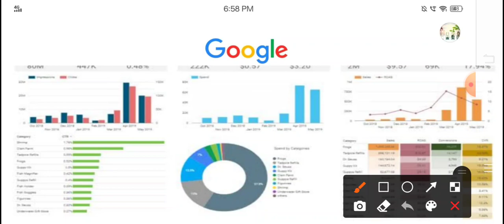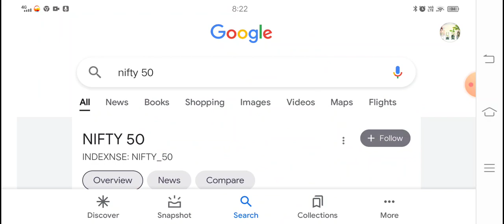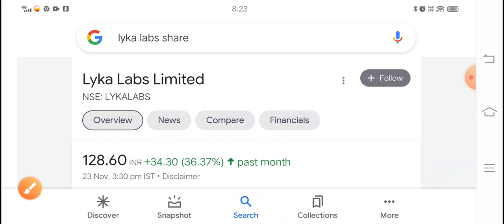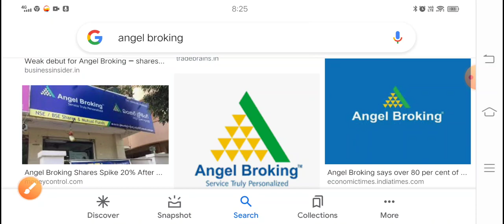गिरते बाजार में कौन सा शेयर में हाथ लगाना चाहिए